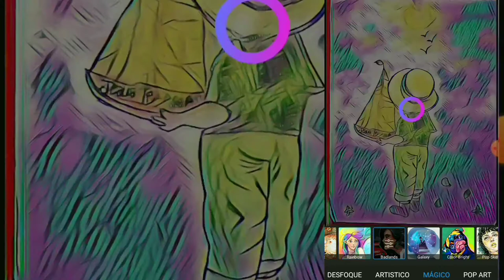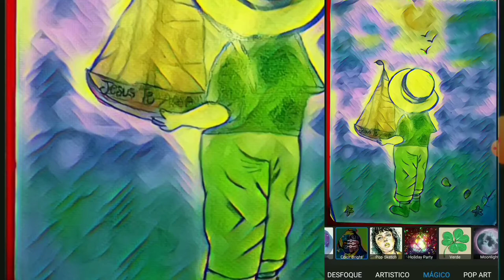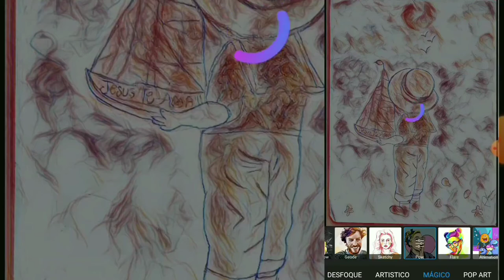10 EFEITOS Incríveis do APLICATIVO PICSART -VEJAM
oi oi pessoal hoje venho mostrar esses 10 efeitos incríveis do aplicativo picsart,são efeitos maravilhos que dá para você diferenciar os seus desenhos,